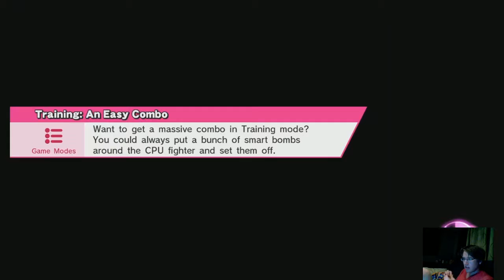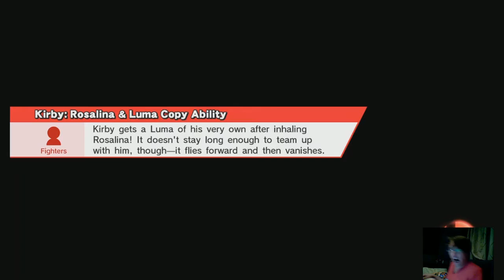[Robin Training] Vs ExcelMel 8-25